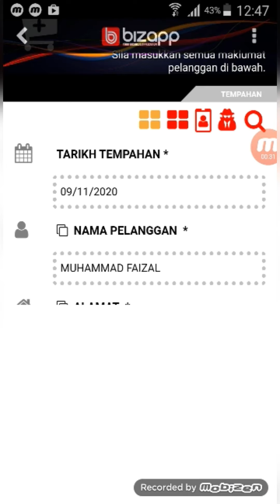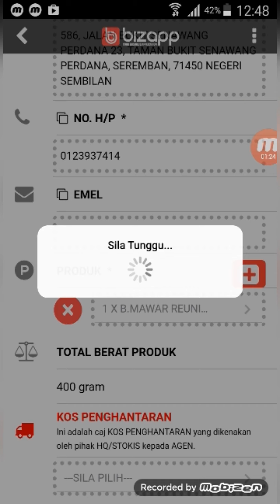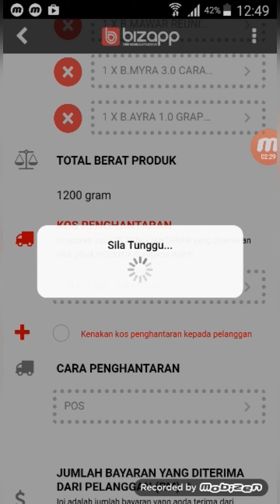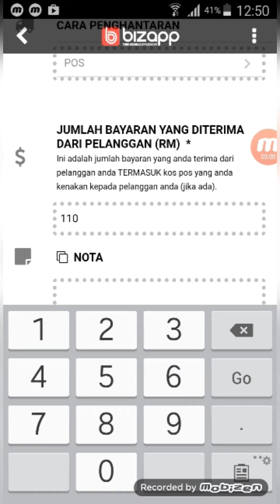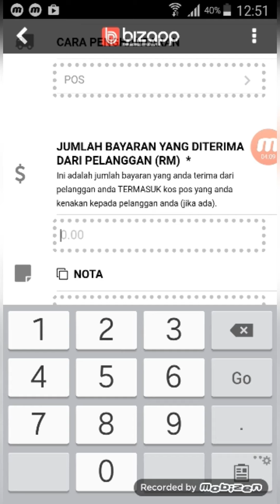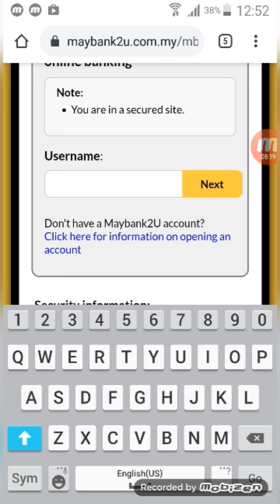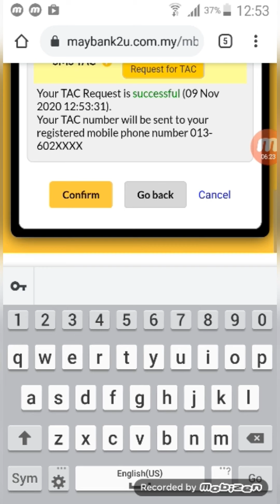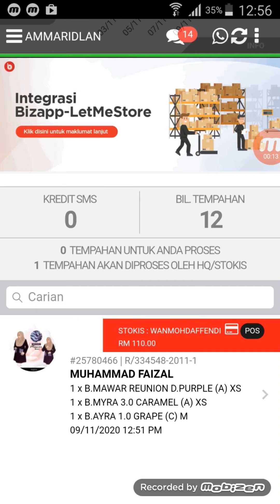HIJERA - TUTORIAL SUBMIT ORDER BIZAPP